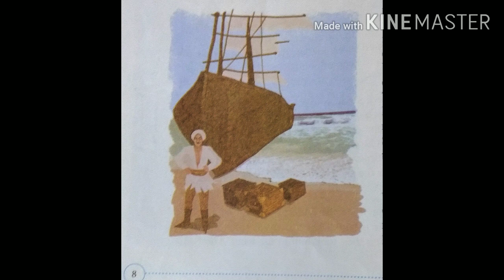| STD.III | ENGLISH | LESSON NO.5 | PART 1 | (UNIT 1) |